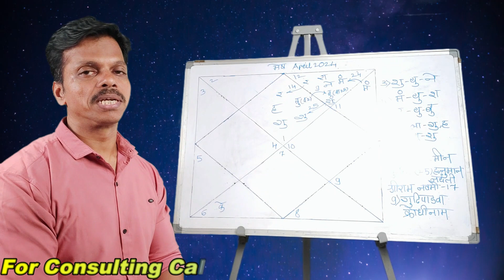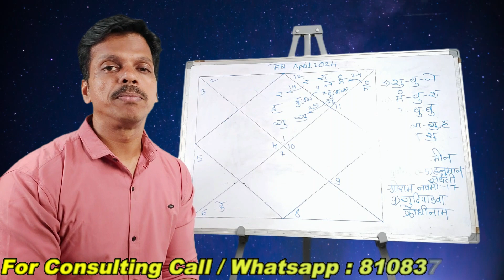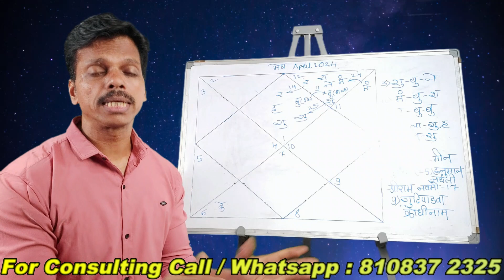Mesh Rashifal April 2024